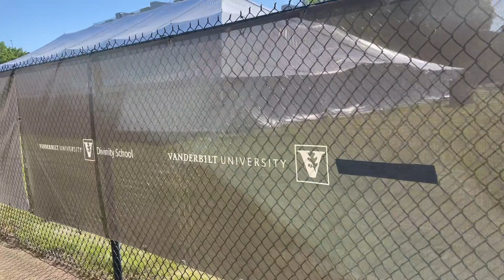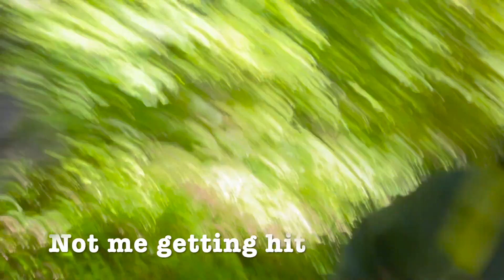Exploring Nashville | Ziplining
Hey y'all! Sorry for the long hiatus but I'm back for good now! After finals week a couple of my friends and I decided to go ziplining. This was a plan that was in the works for a while but it finally happened! Enjoy as we scream as loud as we can!

Info about me:
Hi! My name is Damilola and I'm a current student at Vanderbilt University. I will be posting videos about college, lifestyle and everything in-between.

Stay blessed, happy, healthy, and safe